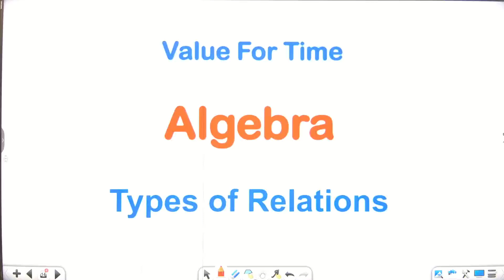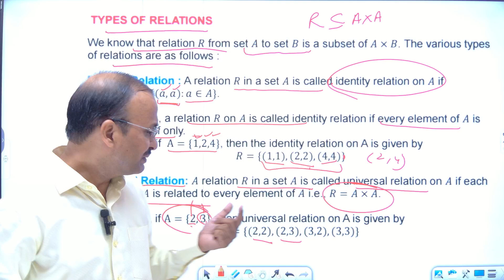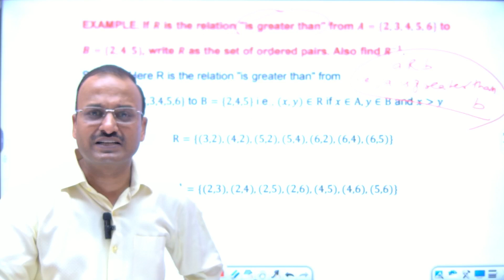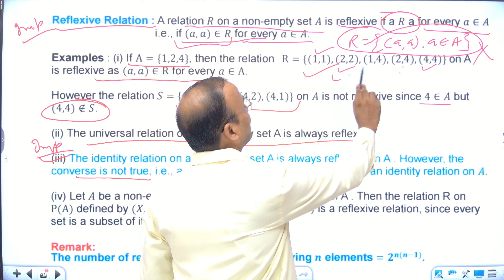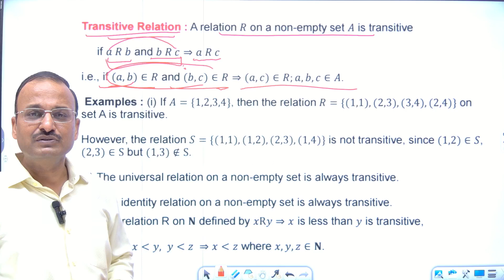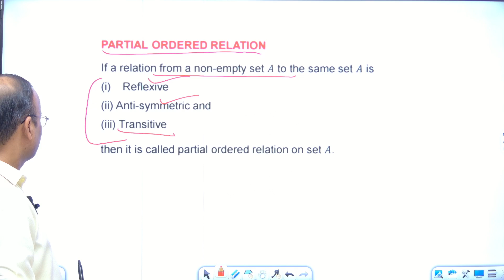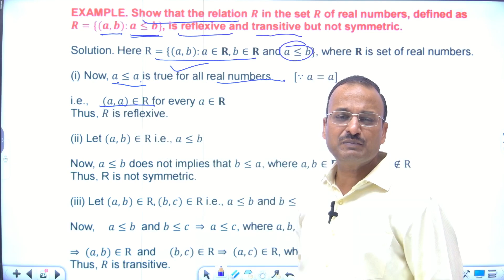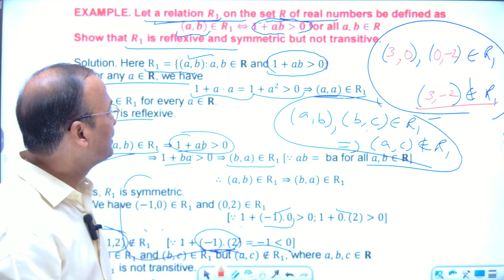Relations and Functions || Part 2|| B A / B Sc / M Sc Maths || Value For Time || Kamal Kumar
Based on Latest NEP Pattern
Relations and Functions (Functions and Algebra) B.A. / B.Sc. Semester I
(Unit I), Paper : 24 – MATM – 401DS01
Relations and Functions (Discrete Mathematical Structures) M.Sc. Semester I (Unit I), Paper : 24 CSC201DS01
Identity Relation :
Universal Relation:
Void or Empty Relation :
Reflexive Relation :
 Symmetric Relation :
Transitive Relation :
Anti Symmetric Relation :
PARTIAL ORDERED RELATION
Some Basic Examples